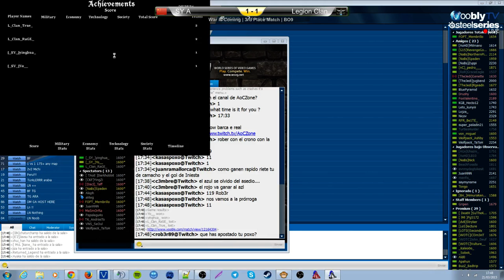WIC 3rd place SY vs L clan game 3 DM 2